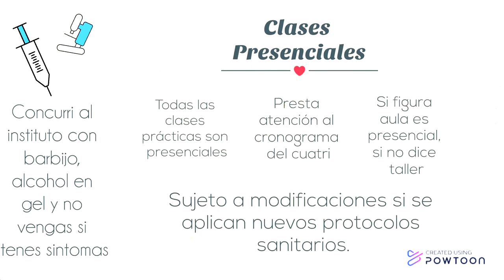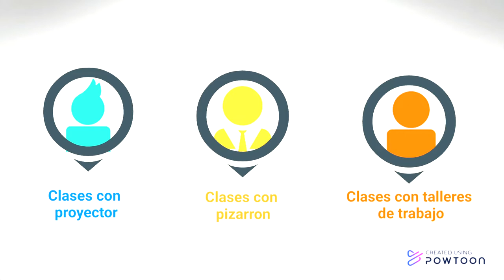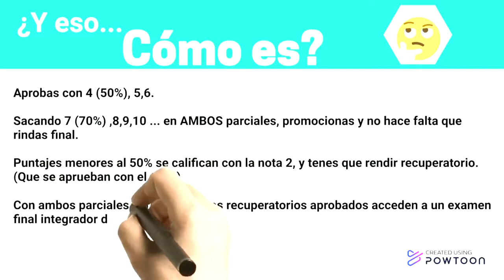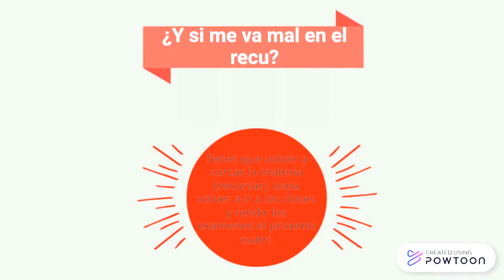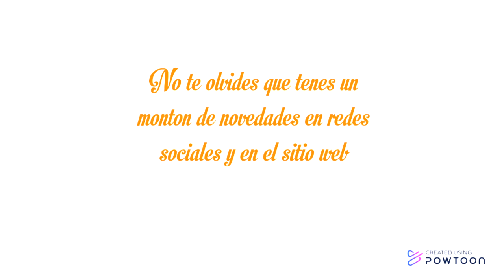Laboratorio - Inicio de Cuatrimestre Agosto 2022